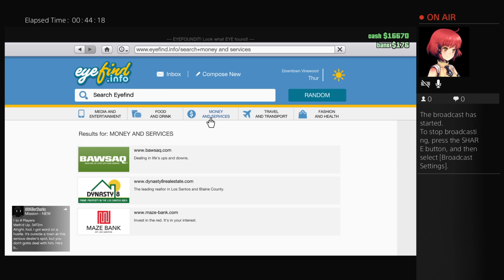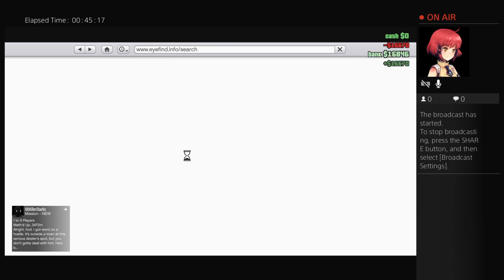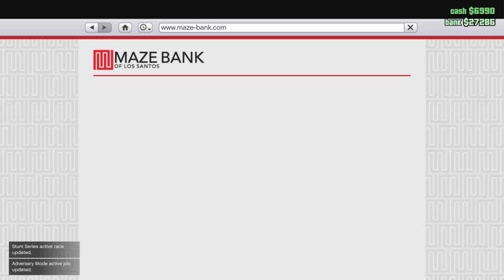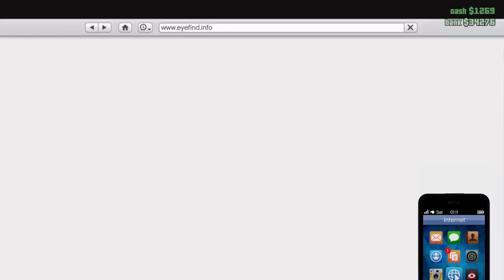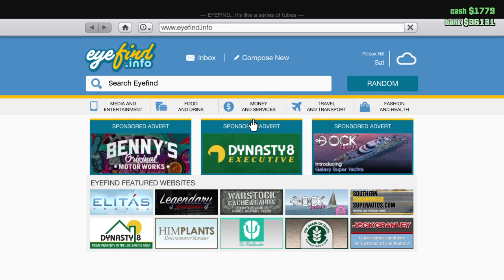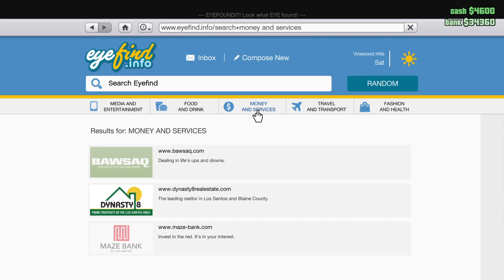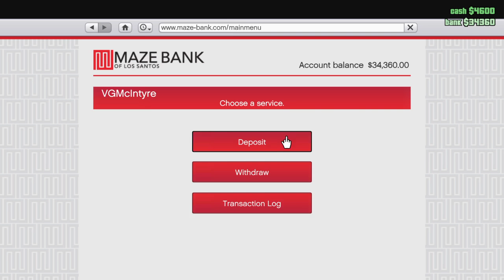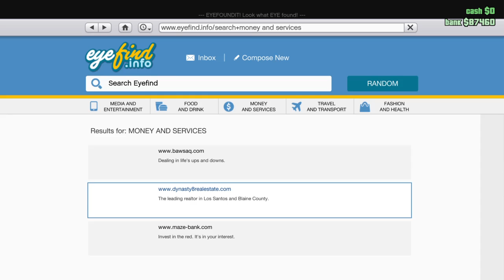GTA online with Ryan